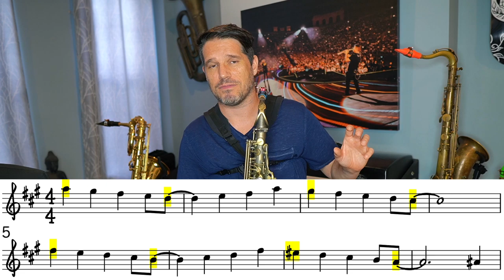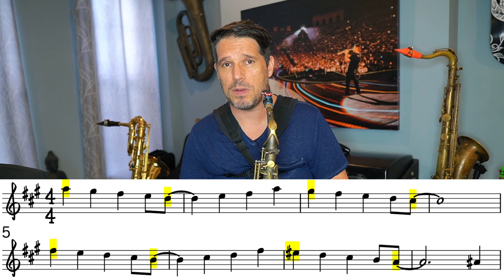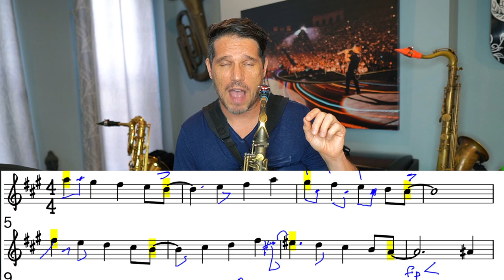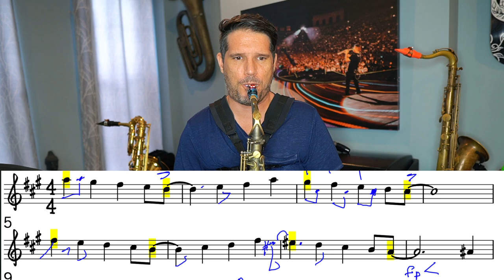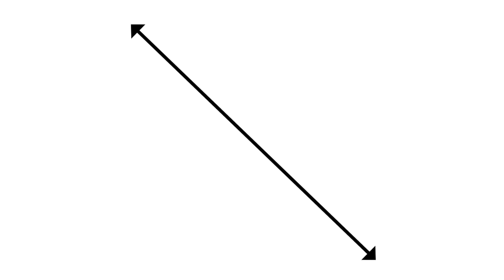FLY ME TO THE MOON AD LIB TUTORIAL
You asked for it!  Here it is, a tutorial on how to ad lib over Fly Me To the Moon.  I start off showing you the  basics of ad libbing by giving really specific examples, and then I show you an actual written out ad lib so you can see exactly how I put it together.  Let me know, in the comments, what other songs you'd like me to ad lib on.

It's time to take the guesswork out of what to practice, how to practice & what to practice next. The Scott Paddock Sax School is laser focused on helping you become a better sax player by guiding you along a direct path, structured to help you see immediate results. The Sax School is an online subscription based membership made up of courses that are set up in the exact same way that I teach private lessons. The courses range from beginner through early advanced and guide you through a step by step approach to learning songs, scales, theory, technique, improvisation, and special sax skills that are appropriate for your playing level.

SKYPE LESSONS: Yes, I give Skype lessons!  And, if you sign up for one (or more) you will see immediate results.  From tone, and tonguing to style and improv, I can help get you headed in the right direction.  or through Instagram @scottpaddocksax

Scott Plays:
P. Mauriat 67RX Influence alto sax
Barkley Brazil Kustom Pop 7 Blue mouthpiece
Legere Signature 2.25 reeds
BG Silver Duo ligature